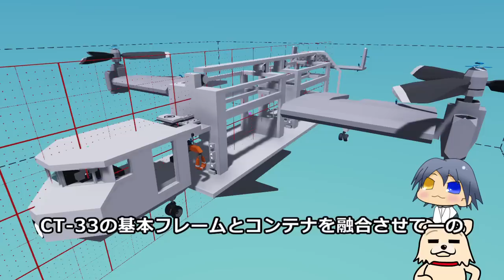【Stormworks】巨大コンテナ輸送機！ビルド アンド レスキュー 53話【ゆっくり実況】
メカをクラフトしてレスキューするでござる
Stormworks　ストアページ

BGM　ゲーム内BGM および Youtubeオーディオライブラリから抜粋
効果音 ・魔王魂様 ・効果音ラボ様 他
フォント ・851フォントシリーズ・よく飛ばない鳥（マルセ様）・たぬき油性マジック（たぬき侍様）・ふぉんとな様・源界明朝・装甲明朝・瀬戸フォント 他